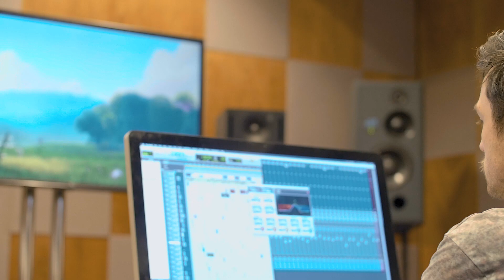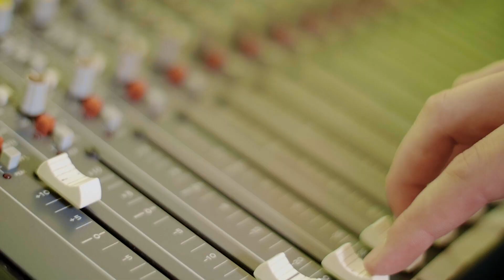BA Music & Sound Design Degree - Queen's University Belfast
The programme is designed for musicians interested in composing music and designing sound for a wide range of contexts but with particular emphasis on film and theatre. You will gain practical knowledge and experience of composing in the studio, composing for instrumental forces, song-writing and scoring for picture.

Working alongside leading audio industry professionals you will also learn innovative methods of capturing, synthesising and manipulating sound, enabling the design of sonic environments to accompany picture, stage productions, radio and gaming.